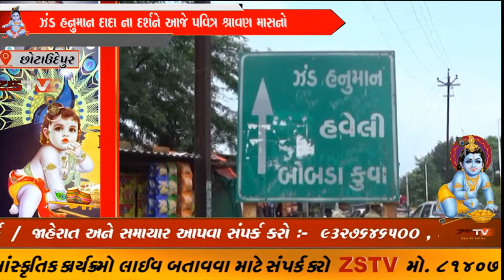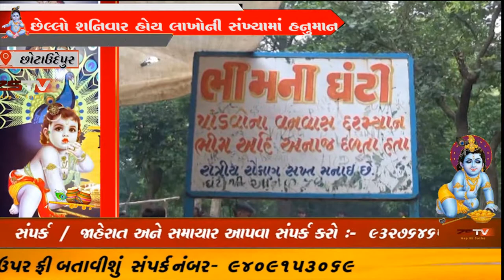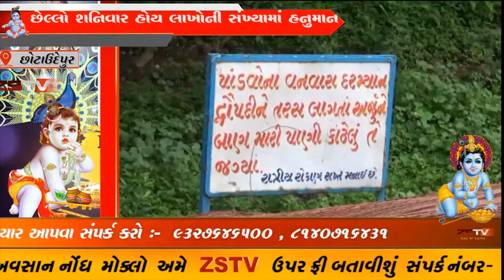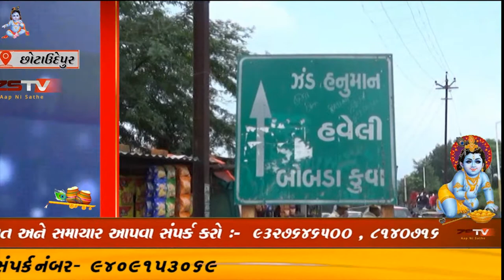છોટાઉદેપુર જિલ્લાના બોડેલી તાલુકાના અંતરિયાળ એવા છેવાડે આવેલા ઝંડ ગામ અને